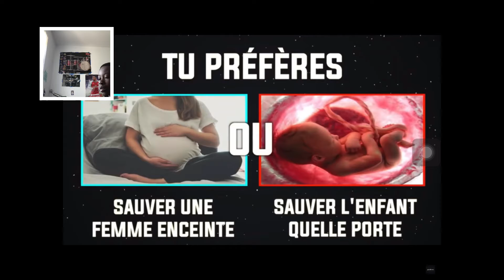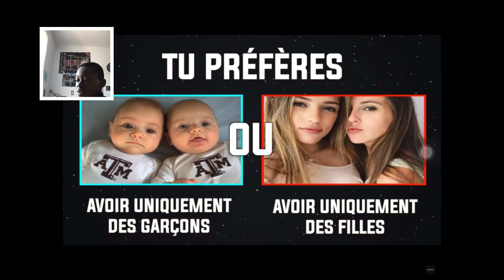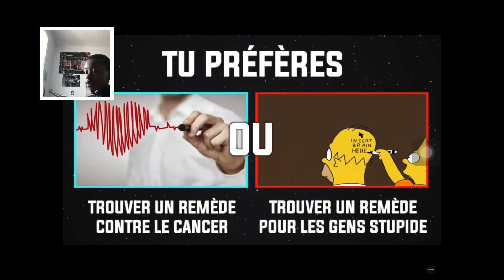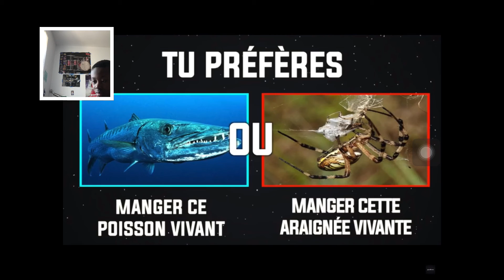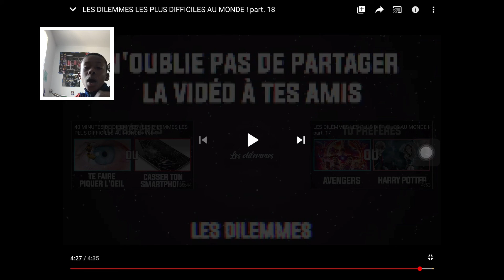VIDÉO RÉACTION: LES DILEMMES LES PLUS DIFFICILES part 1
Ok aujourd’hui petite vidéo réaction au calme sur les dilemmes difficiles. Enjoy !

PEACE